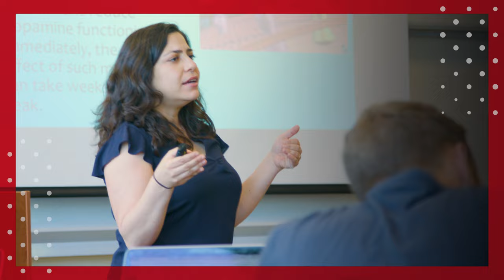Brian Moore: I Am An Olive Tree [Biola University Chapel]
Brian shares his story of finding out after 41 years that his father is not his biological father.  God teaches Brian why David said that “I am an olive tree” and how to thrive when you discover the soil you’ve been birthed in is thorny and rocky.